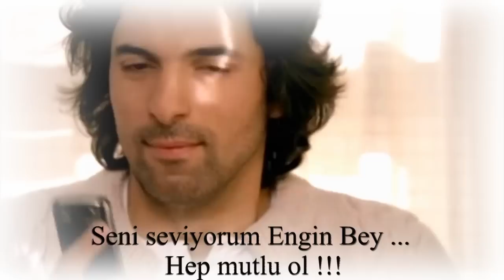ENGIN AKYUREK - TANRIDAN DILEDIM TURKUSU - ROMANTICA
ENGIN AKUREK - TANRIDAN DILEDIM - ROMANTICA
BIR BULUT OLSAM -  FATMAGUL UN SUCU NE? - KARA PARA ASK
This video clip is only for entertainment and not for personal profit.